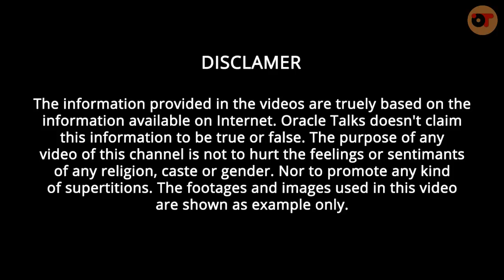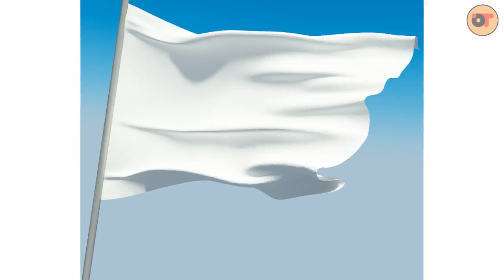Who was Raja Nahar Singh | Ajab Gajab | Latest Hindu Mythology #69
आज हम बात करेंगे, एक ऐसे राजा के बारे में, जिन्होंने अंग्रेज़ो को 120 दिनों में हार का मुँह दिखाया। और आखिर में अंग्रेजो ने धोखे से उस राजा को बंदी बयाना। यह राजा है - राजा नाहर सिंह।